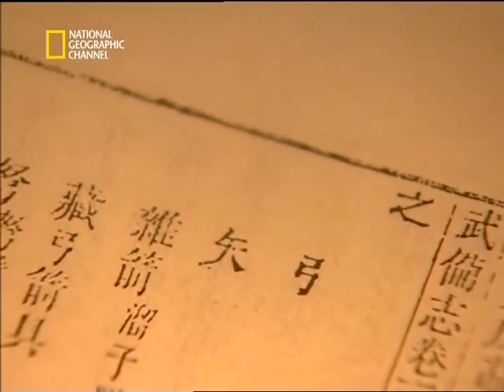国家地理 夺命武器01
中国古代兵器的包括了铁爪、流星锤、鹿角刀和峨嵋刺等。这些兵器的形状和样式各不相同，但它们都是以攻击为目的。在这些武器中，有些极强的杀伤力，如铁鞭和戟。有些武器则别具巧思，如烟斗剑、铁扇，或有毒袖箭。在功夫大师的手中，连最常见的筷子也可以变成杀人利器。绳镖能打碎对手的头，传说中的血滴子更能取人首级。本节目将介绍有史以来杀伤力最强的十大武术兵器和它们的发明史，并揭露中国顶尖致命武器的故事。
　　拥有盖世武功到底是真是假？二十一世纪的现代，国家地理频道将透过前所未见的方式、将世上武林高手和科学家集结起来，以机器和科学解开武术的神秘面貌，验证武林传说的真假。
在「武术大观周」节目里，武林高手比武地点首次从擂台移到先进实验室，比武者由赤身肉体或身穿功夫装变成穿上内置反应器的紧身衣物，比武对手则从真人变成浑身布满感应装置的「试车假人」。藉由科学数据的收集与测量，具体探索武术的原理，找出最具杀伤力的武术，以及最致命的中国兵器。
　　工程师测量并绘出神经、肌肉、骨头、兵器的速度、力道及范围。影片的拍摄则在特制的「道场」进行，配有三十二台红外线摄影机，三台高画质摄影机及三台快速摄影。
　　测量显示，功夫拳击的速度每秒达一点二米，比眼镜蛇攻击还快四倍；跆拳道武者的反应时间是零点一八秒，几乎是人类眨眼的二倍快，而动作捕捉器更揭露拳击力量竟来自於脚底，而非拳头。
　　执行制作米基史登等人认为，这是首次将弹道学、生物力学及撞击测试融於一炉，以先进科技来探索武术原理。令人惊讶的是，某些武术似乎已超过人类想像的极限。
　　另外，参与这次科学测试的武术高手个个赫赫有名。包括传奇人物巴西柔术天王级人物瑞克森葛瑞西、赢得一百五十多座冠军奖杯的世界跆拳道冠军布瑞恩佛斯特、曾荣登七次世界冠军的庞佛瑞兄弟，以及和成龙共事过的詹姆士刘，他曾在六十多部电影中担任演员、替身和武术指导。